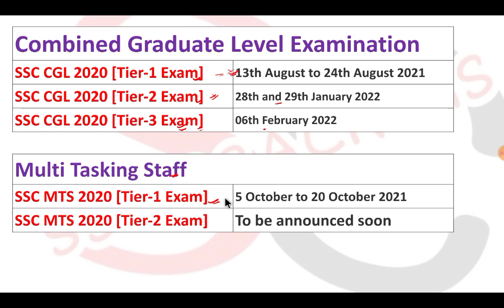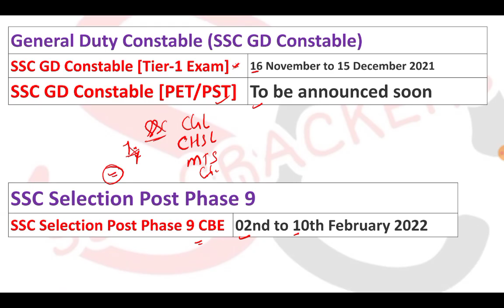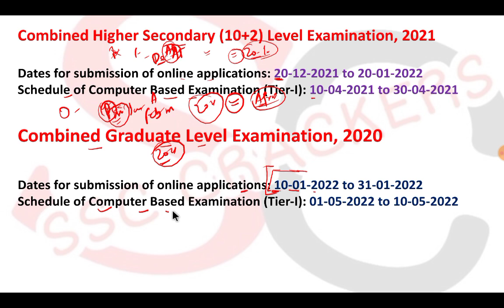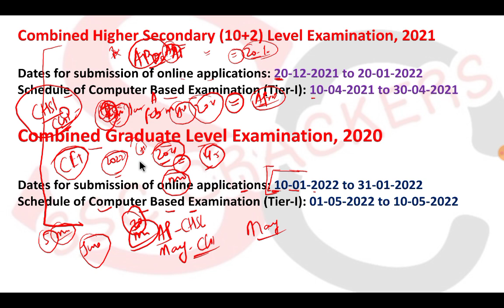SSC CGL/CHSL 2021 NOTIFICATIONS EXPECTED MONTHS | कब आएगी Notification Dates ???